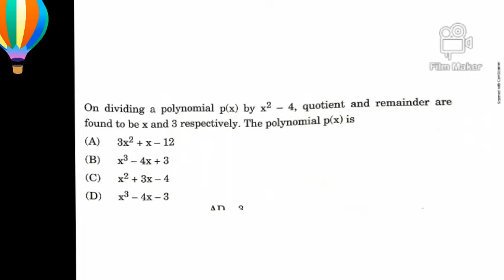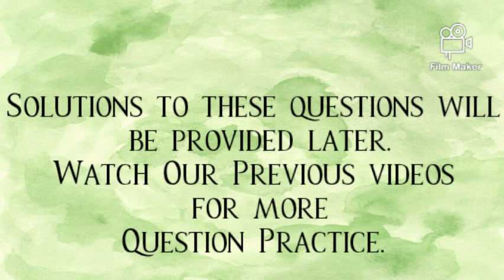LEVEL—2|PYQs+MCQs|MATHS|CBSE CHAPTER 2|X BOARD 21 SPECIAL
Solutions to these questions will be provided later.
Comment your answers and doubts below.
Science Studies
Science Studies ..